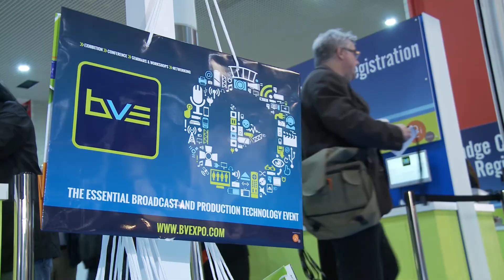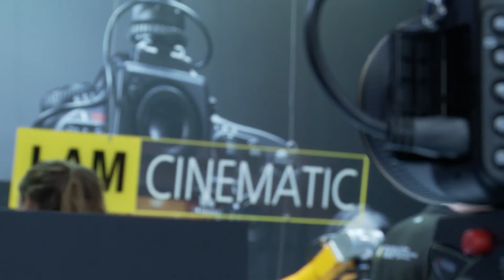BVE 2014 Post Show Video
Video highlights and interviews from BVE 2014 at Excel London.